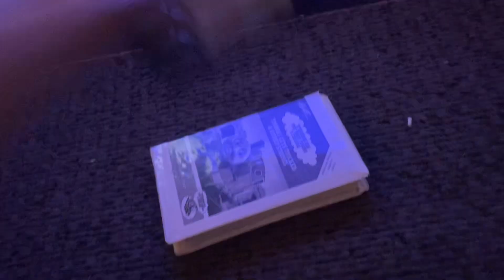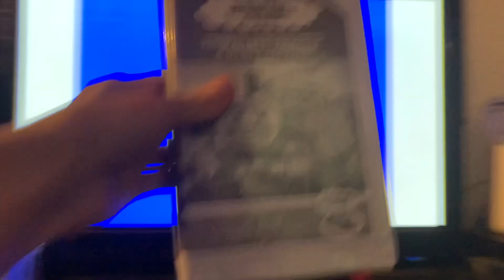Opening to Thomas The Tank Engine & Friends: Thomas Gets Tricked & Other Stories 1997 VHS (Part 3)